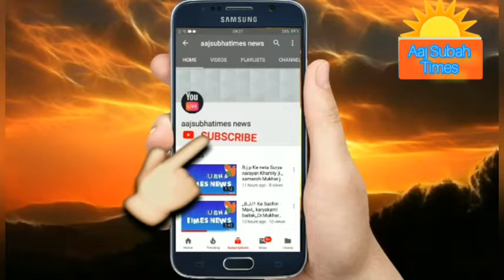15 JANUARY 2020 HAPPY 22TH BHARAT KUND MAHOTSHOW SAMAROH CHAL RAHA HAI,, AYODHYA UP INDIA,,